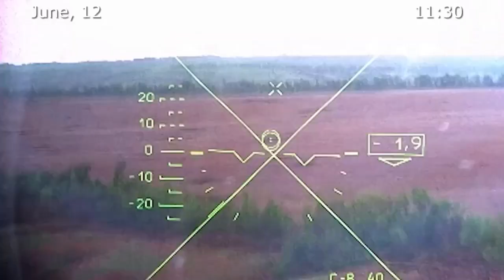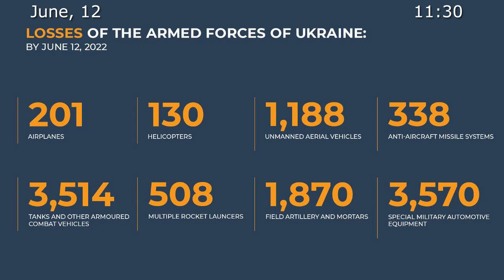⚡️ Briefing by Russian Defence Ministry (12th June, 2022)